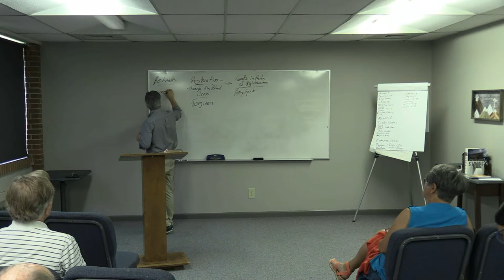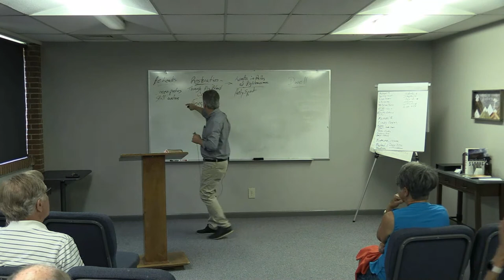Adult Sabbath School - 07.02.2022